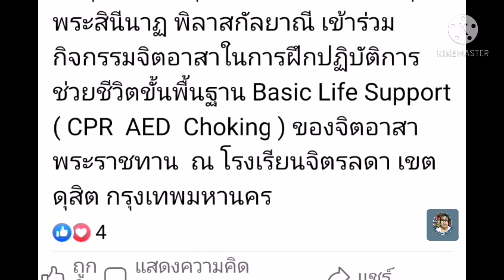เจ้าคุณ​พระ​สินี​นาฏ​ เข้าร่วมกิจกรรมจิตอาสา​ ในการฝึกปฏิบัติ​การช่วยชีวิตขั้นพื้นฐาน​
วันที่​19กุมภาพันธ์​2564​ เจ้าคุณ​พระ​สินี​นาฏ​ พิลาส​กัลยาณี​ เข้าร่วมกิจกรรม​จิต​อาสา​ ในการ​ฝึก​ปฏิบัติ​การ​ช่วยชีวิต​ขั้น​พื้นฐาน​